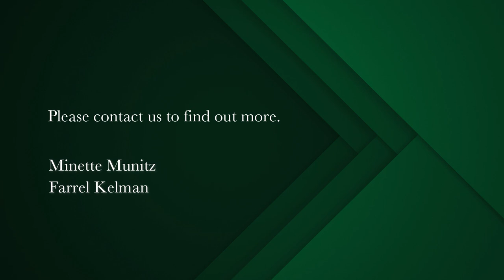3 bedroom apartment for sale in Sea Point | Pam Golding Properties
The Estate 1
Another magnificently large, luxuriously designed The Estate 1 Apartment on the 3rd floor. Pets with permission. Short term letting 30days and more. 3 bedrooms, all ensuite. Guest cloakroom. One store room and 2 parking bays. This apartment includes VAT, no Transfer duty payable. Internal 194sqm with an external of 26sqm equaling 220sqm.